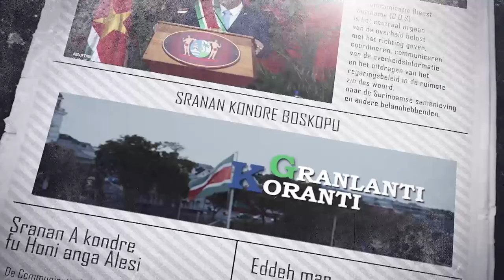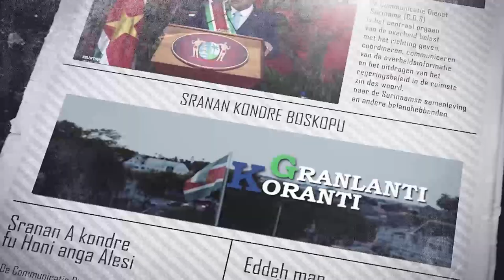𝗚𝗥𝗔𝗡𝗟𝗔𝗡𝗧𝗜 𝗞𝗢𝗥𝗔𝗡𝗧𝗜 (𝗦𝗥𝗔𝗡𝗔𝗡), 𝗗𝗗 𝟮𝟮 𝗝𝗨𝗟𝗜 𝟮𝟬𝟮𝟰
De onderwerpen in deze aflevering zijn:
-  Financiële ondersteuning voor sporters
- Zestien cursisten ontvangen certificaat ‘keukenassistent’ in Commewijne
- Launch van het Early Warning System voor drugs in Suriname